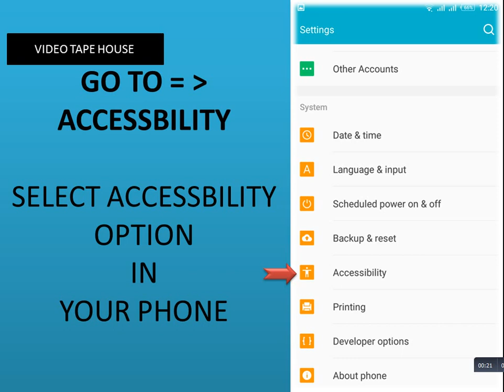Black Screen issue after call 6.0 Marshmallow - حل مشكلة الشاشة السوداء بعد دعوة الروبوت 6.0 الخطمي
Resolve Black Screen issue after call android 6.0 Marshmallow -
 حل مشكلة الشاشة السوداء بعد دعوة الروبوت 6.0 الخطمي -
Résoudre le problème de l'écran noir après l'appel android 6.0 Marshmallow